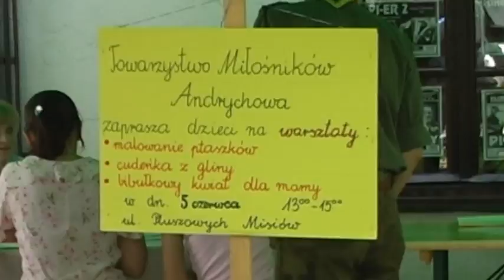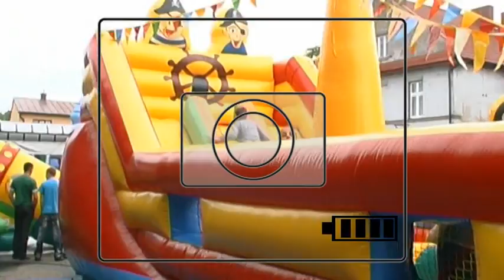Bajkolandia w Andrychowie część 3